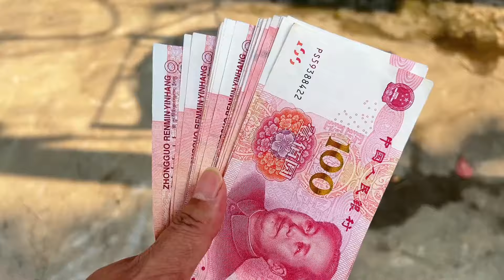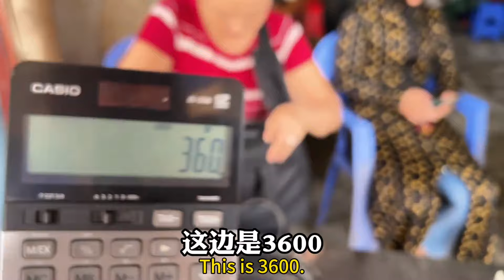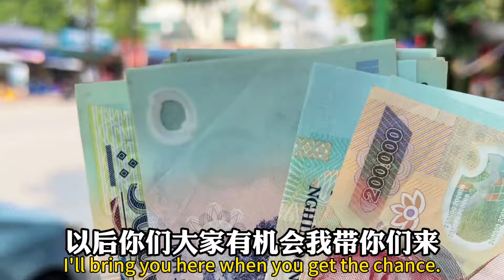带2000块中国钱来越南，可以换多少越南钱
哈嘍，大家好
我是你們的甜哥
這裡是【本甜在旅途】YouTube唯一官方頻道
甜哥在旅途，窮遊東南亞！
體驗異國風情，感受人生百態！